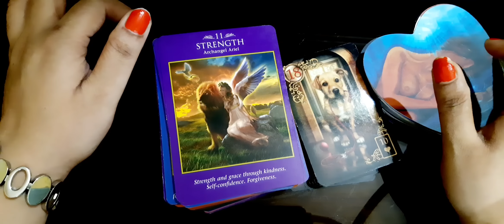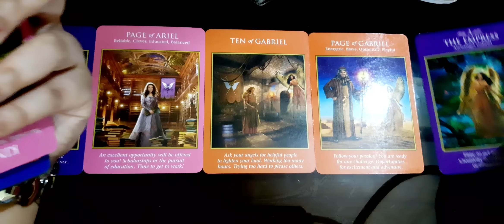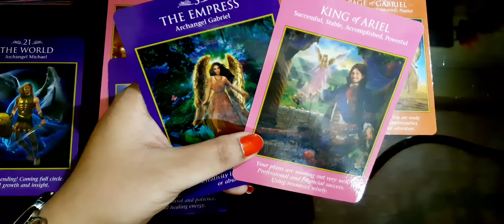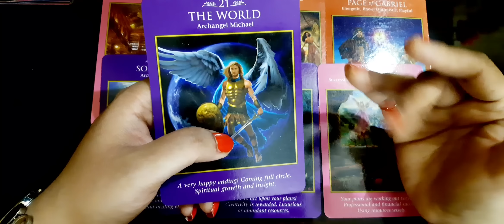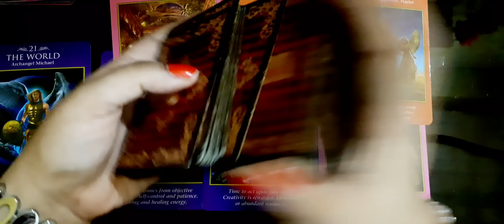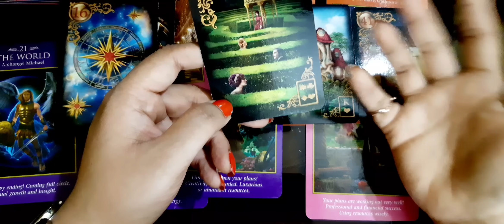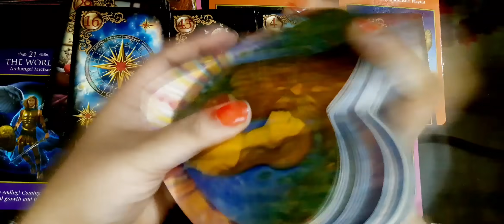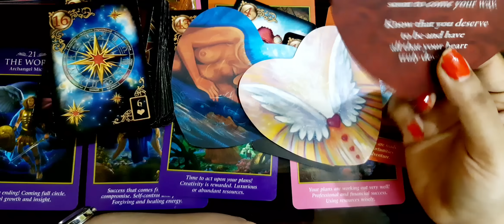NEXT 7 DAYS Apke Zindegi Mai kya hoga Unexpectedly? Timeless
list=PLhCnkXTs0c_re6cdBJqi4Y0sKv4rD1Xyu